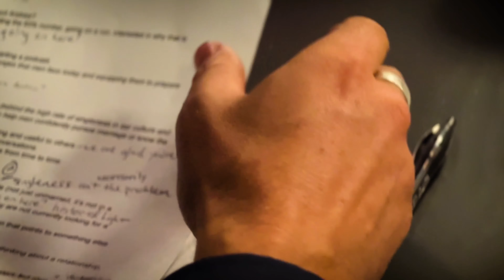Ep. 24 - The Isolation Trap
Today, we unpack the "Isolation Trap" in relationships, where couples withdraw from community and focus entirely on each other. We guarantee you've either seen or experienced this kind of tunnel vision! We discuss the importance of spending time with others, resisting the temptation to make everything about "you two", and being open to feedback.